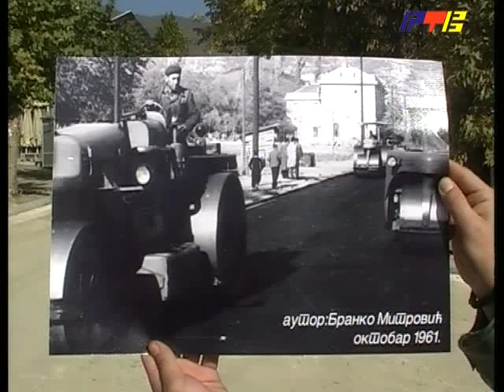RTV Vranje - Asfaltiranje Partizanske ulice 28 10 2011.flv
Pocelo asfaltiranje Partizanske ulice